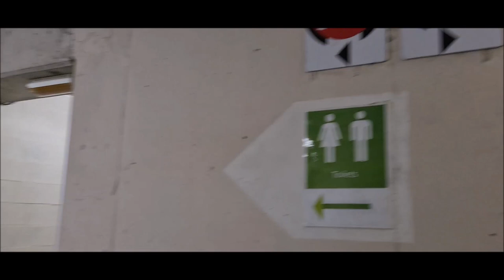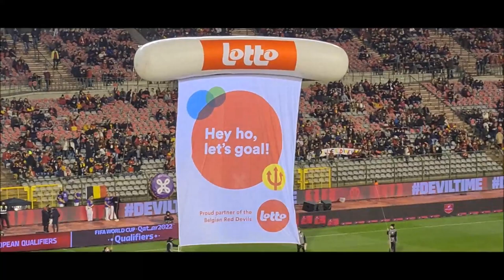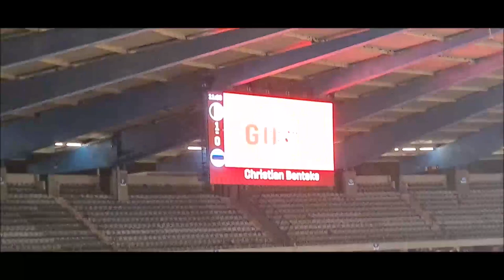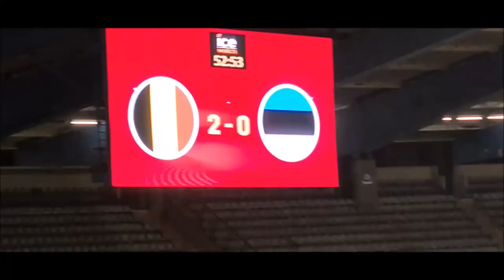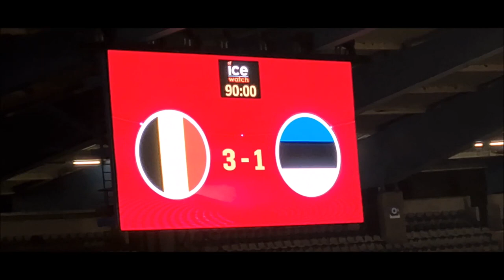BELGIUM Vs ESTONIA || FIFA 2022 WORLDCUP QUALIFIERS || FULL VLOG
Belgium book 2022 World Cup place with comfortable win over Estonia. FIFA Qatar 2022 world cup.
The 2022 FIFA World Cup is scheduled to be the 22nd running of the FIFA World Cup competition, the quadrennial international men's football championship contested by the national teams of the member associations of FIFA. It is scheduled to take place in Qatar from 21 November to 18 December 2022.
The 2022 FIFA World Cup qualification is the qualifying process which will decide 31 of the 32 teams that will participate in the 2022 FIFA World Cup, joining hosts Qatar, who received an automatic spot.